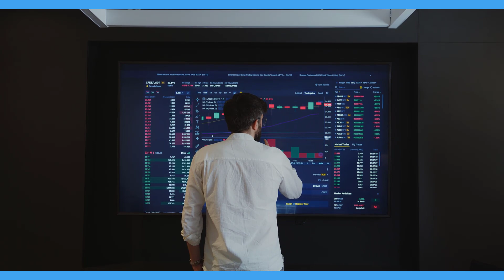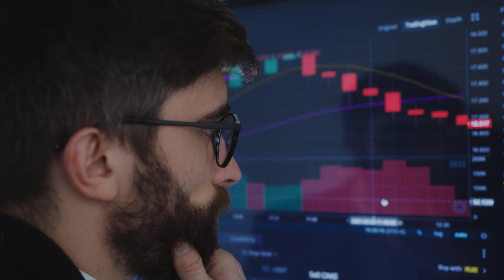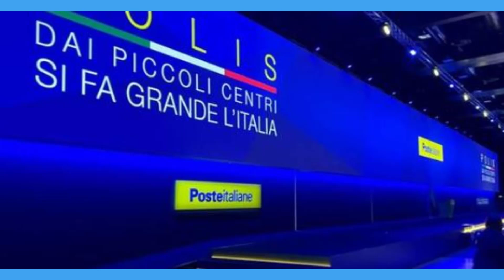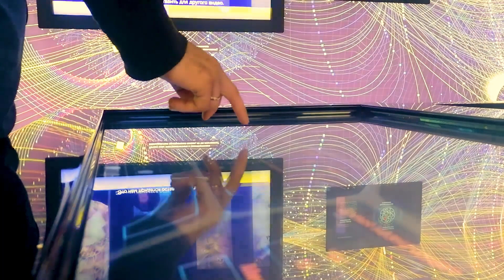POLIS +ميلوني جديد خدمات في مكاتب البريد ايطاليا+مواعيد جوازالسفر+البيرمي+كودفييسكال وكارطاايدنتيتا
POLIS +ميلوني برنامج جديد يقدم خدمات للمواطنين في ايطاليا في مكاتب البريد مواعيد جوازالسفر البيرمي كودفييسكال وكارطاايدنتيتا

رسميا فتح عقود العمل بايطاليا 2023 شرح تفصيلي شروط قبول العمال نموذج طلب مكتب التوظيف
واخيرا قد نُشر المرسوم الرئاسي الصادر في 29 ديسمبر 2022 في الجريدة الرسمية والذي تم بموجبه تحديد      حصص العمال الأجانب الذين يمكنهم دخول إيطاليا من أجل العمل.
Modulo Datore di Lavoro per l'invio presso il Centro per l’Impiego
  شرح تفصيلي لقانون الهجرة 2022
الحصص المحددة عقود العمل الموسمية
الحصص المحددة عقود العمل غير الموسمية
الفئات المهنية المطلوبة في ايطاليا
عمال البناء عمال النقل البري
عمال ميكانيكيين عمال في الاتصالات ومفاجئات اخرى
نموذج تقديم طلب من طرف المشغل
مدة اصدار النولااوسطا
مدة إصدار تأشيرة الدخول من القنصلية الايطالية
تاريخ ومدة سريان قانون جلب العمال
Giorgia meloni
عقود_العمل_الموسمية
GAZZETTA UFFICIALE
الجريدة الرسمية
ايطاليا
notizie del giorno
notizie di oggi
poste italiane
patente
codice fiscale
passaporto
appuntamento passaporto
carta identita
مواعيد جواز السفر
جديد ميلوني
جديد حكومة ميلوني
جديد جيورجا ميلوني